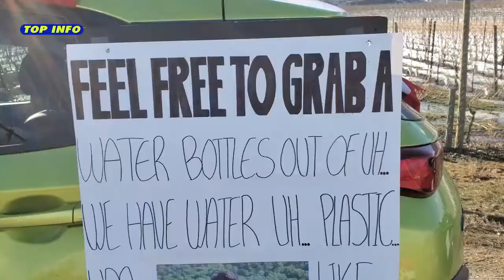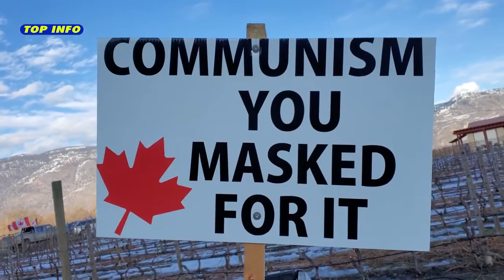USTALA JE KANADA! Protesti se šire po gradovima, Osoyoos, Britanska Kolumbija19.02.2022